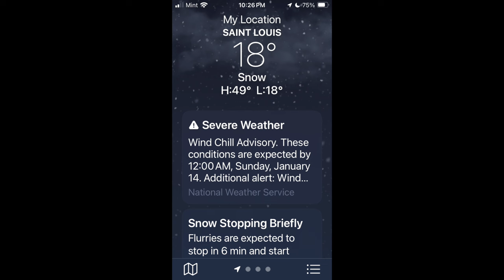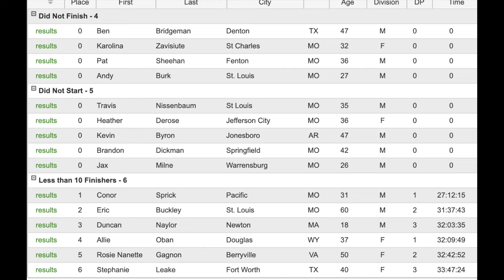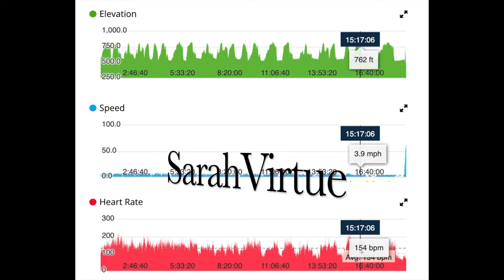The Shippey 100 2024: Made my Eyebrows Hurt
This video depicts one person's experience running the Shippey 100 ultra Marathon that was held in January, 13-14, 2024.